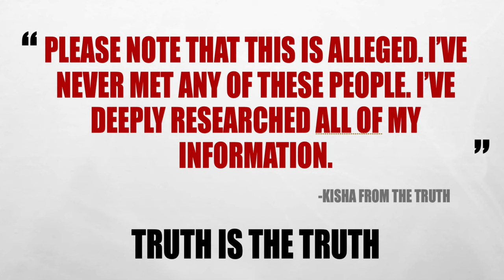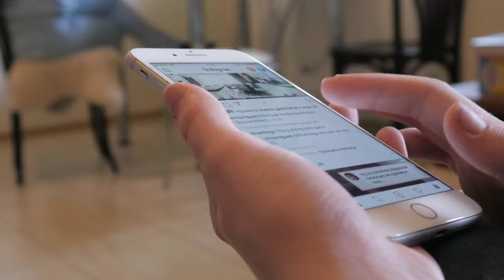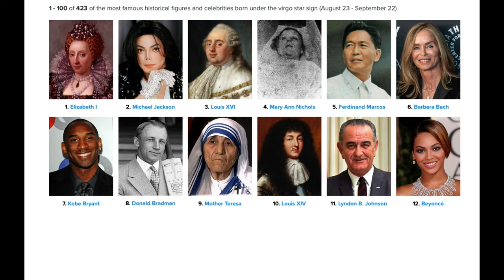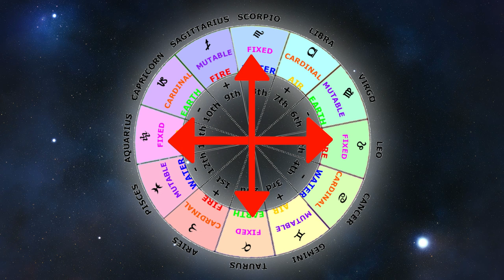AGE OF AQUARIUS♒: THE AGE OF THE TRUTH | A DEEPER LOOK BACK ⏳PART 2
Zodiac Taurus and Pisces.

The video discusses the transition from the Age of Pisces to the Age of Aquarius, explaining the astrological ages and their significance. It highlights how society's beliefs and behaviors are influenced by these ages, referencing historical events and shifts in collective consciousness based on the astrological signs. I also talk about the current global and spiritual transition, emphasizing the need for personal growth, meditation, and adapting to a new perception of reality. The video suggests that during this transition, there might be chaos and challenges, but ultimately, it encourages staying strong and open-minded to embrace the forthcoming changes. The discussion covers the themes of spirituality, self-reliance, and the shifting nature of societal beliefs.

Highlights:

[00:00:00] Introduction to the Age of Aquarius
Opposite sign is Leo
Influence of vertical and horizontal axes
Mention of Pisces and Virgo
[00:01:16] Celebrity Influence
Gemini and Sagittarius celebrities
Virgo celebrities
Pisces celebrities
[00:02:31] Success Factors
Work ethic and values
Importance of truth and honesty
Relevance in the Age of Aquarius
[00:03:59] Themes of the Age of Aquarius
Truth and technology